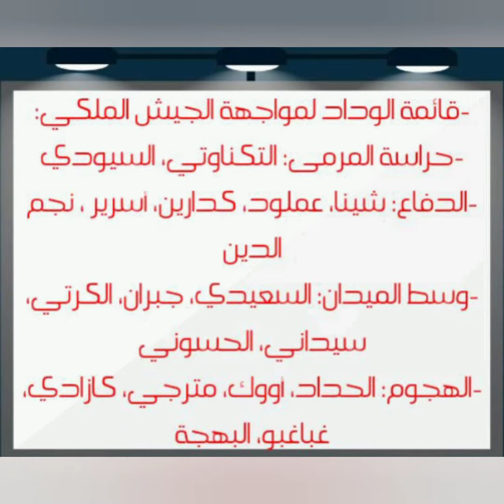-لائحة لاعبي فريقنا الغالي الوداد الرياضي لمواجهة الجيش الملكي (الكلاسيكو)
-تشهد مبارة الكلاسيكو بين فريقنا الغالي الوداد الرياضي والجيش الملكي غيابات وازنة للاعبي فريقنا الغالي الوداد الرياضي بسبب الإصابات وڤايروس كورونا ويتعلق الأمر بكل من عبد اللطيف نصير، ابراهيم النقاش، ويحيى عطية الله، وأشرف داري وكومارا بداعي الإصابة، إضافة لعادل الرحيلي الذي غادر النادي الأحمر.
-بالتوفيف لفريقنا الغالي الوداد الرياضي مربوحة إن شاء الله
                          🔴 ديما وداد ⚪